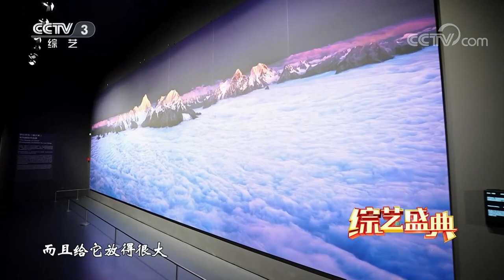[欢乐城市派]“国之美”系列作品展令人震撼| 第艺流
“国之美”系列作品展令人震撼。